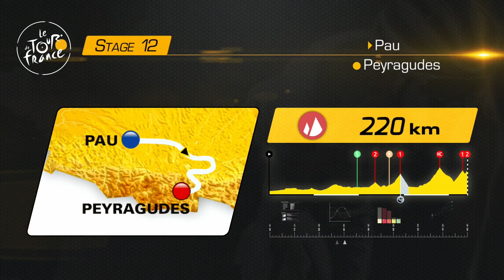TOUR DE FRANCE 2017 | ETAPE 12 | Pau › Peyragudes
Douzième étape du Tour de France 2017 en intégralité avec la Trek !

Cela aidera a développer la chaîne et a m'acheter du nouveau matériel :)

-Xbox Live: Styros Cyclisme
-PSN: MrJeuxVideo13
-Skype: MrJeuxVideo13
-Steam: StyrosYouTube

Mon matos pour faire mes vidéos:
-Processeur: Intel Core i5-4460 CPU 3.20GHz
-Mémoire (RAM): 16 Go
-Carte Graphique: NVIDIA GeForce GTX 760
-Micro: Blue Yeti
-HDPVR: Elgato Game Capture HD
-Webcam: Logitech C615
-Go Pro
-Sony Vegas Pro 13
-Fraps
-OBS
-Photoshop CS6
-Mes consoles: PS3,PS4,Xbox One S,WII U

Tags: (TDF) (Tour de France) (Tour de France 2017) (Etape) (Intégralité) (Le jeu) (Xbox One) (Trek) (Trek Segafredo) (Alberto Contador) (HD) (1080p) (FR)